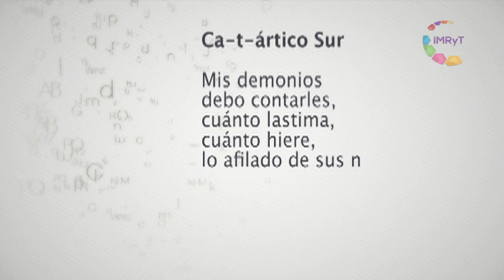LETRAS DE MORELOS ANDRES URIBE V3 CA T ARTICO SUR